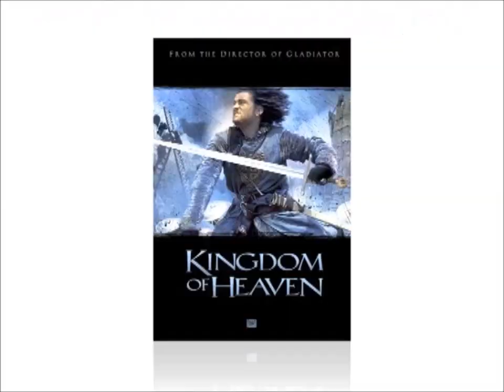Ünlü Hollywood Filmlerinin Afişlerini Tasarlayan Türk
Grafik Tasarımcı Emrah Yücel yaşadığı şehir Los Angeles'i anlatıyor. Hayatım ve Şehrim özet bölüm. Çekim yaparken Brad Pitt ve Angelina Jolie'nin enselerini görmemiz de (Oscar Ödül Töreni'nin yapılacağı salona girerlerken) Hollywood'un bize minik bir ikramı:)))